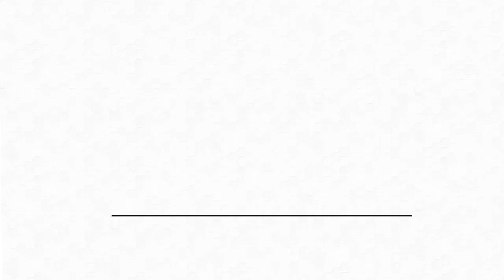Best Crops to Plant in Your Fall Garden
In case you haven’t heard, fall is another amazing yet underrated gardening season and we are here to recommend the best crops for an abundant harvest.

Joe Lamp’l, aka Joe Gardener, shares his favorite crops to grow in fall and some simple yet effective tips to growing them successfully. From kale to beets to garlic, we’ve got you covered.

00:16 Why you should include kale in your fall garden
01:00 Top root crops to grow for fall harvest
01:54 Key thing to growing perfect carrots
02:40 How to grow garlic and when to plant them
04:42 How to cook with garlic scapes